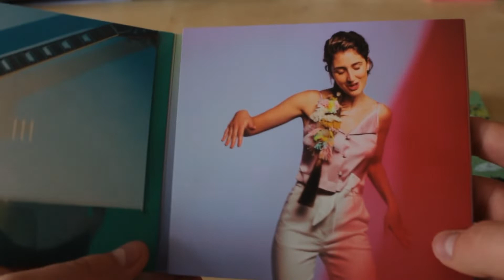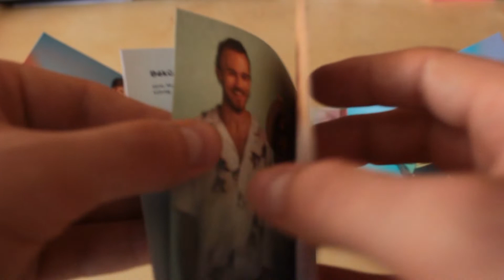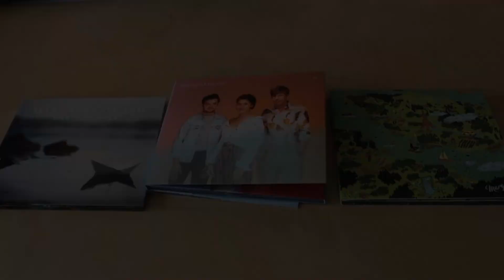Margaret Island - III lemez - UNBOXING